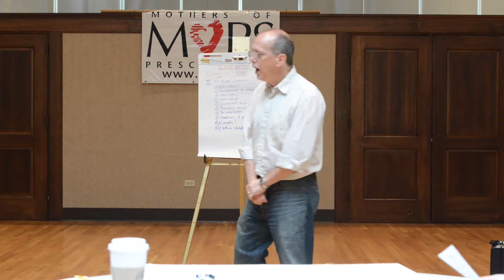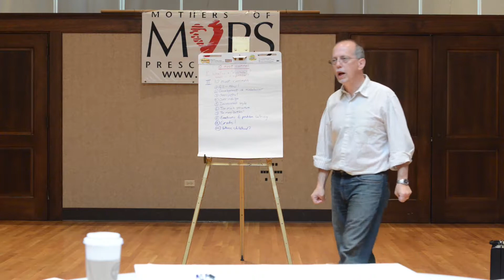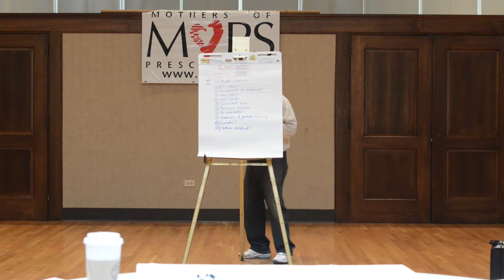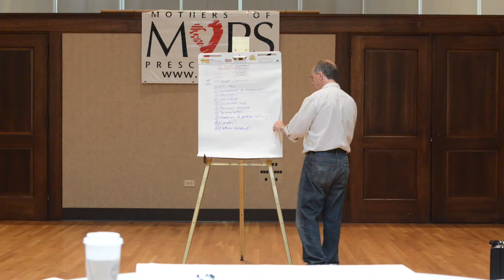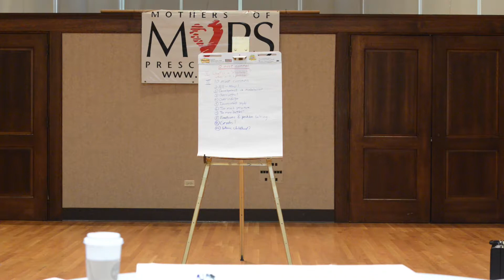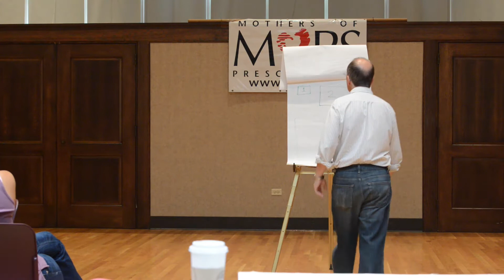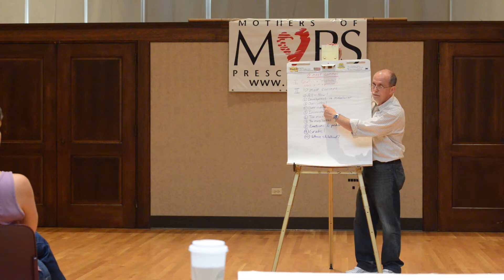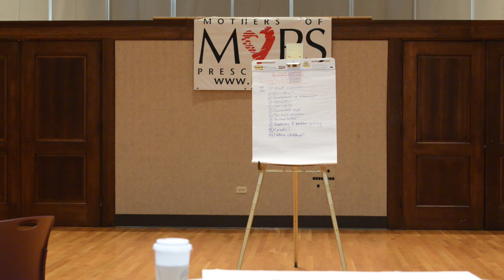MOPS top ten mistakes good parents make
top ten mistakes good parents make
Michael Maniacci shares with us the top ten mistakes every good parents make